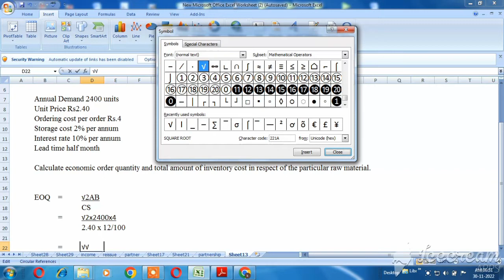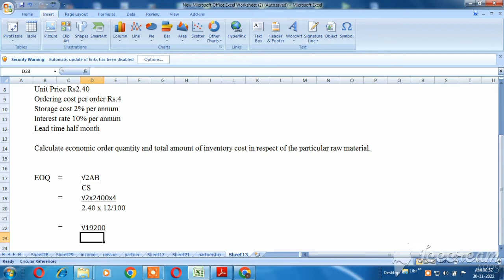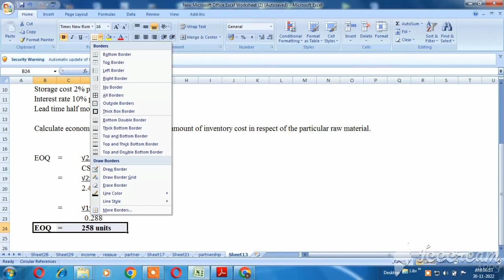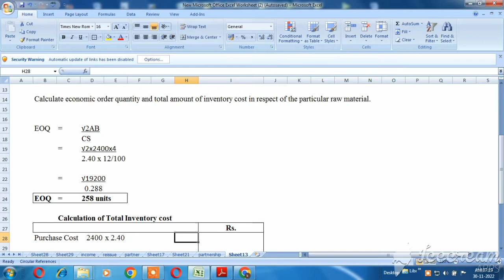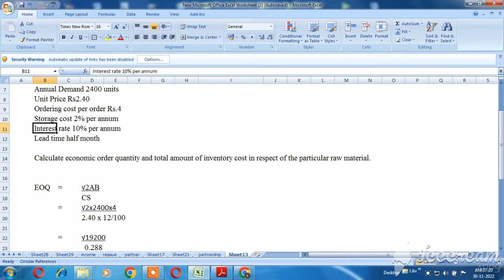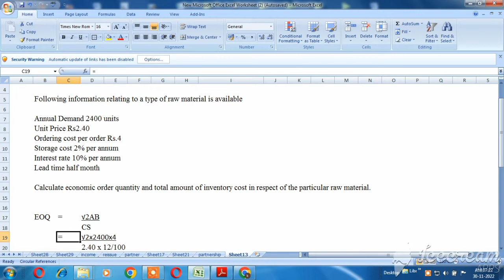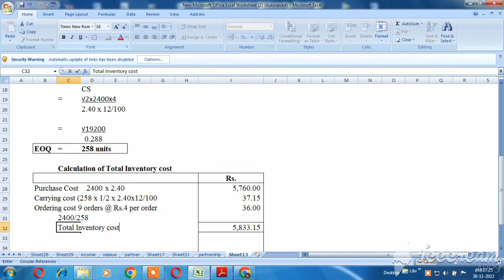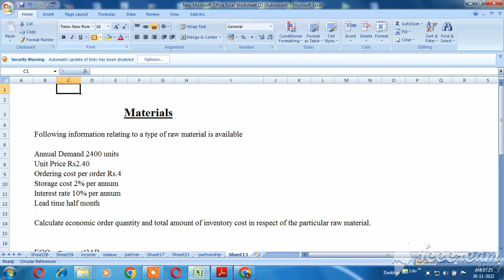Calculation of Economic order quantity and Total amount of Inventory cost Explain in Tamil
EOQ
Total amount of Inventory cost